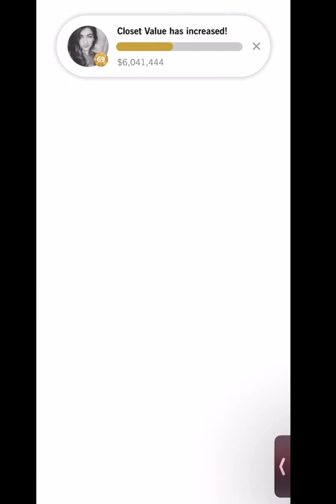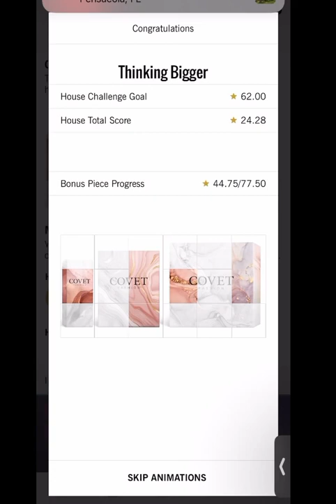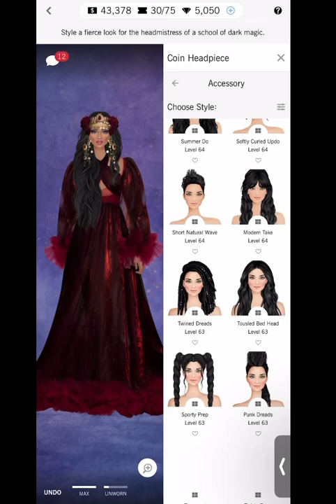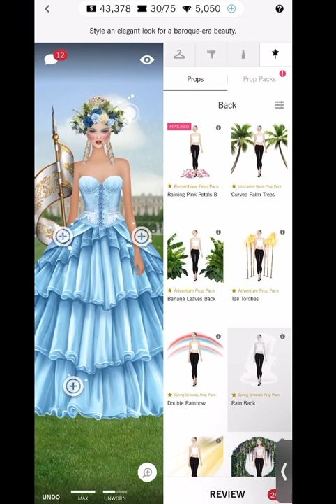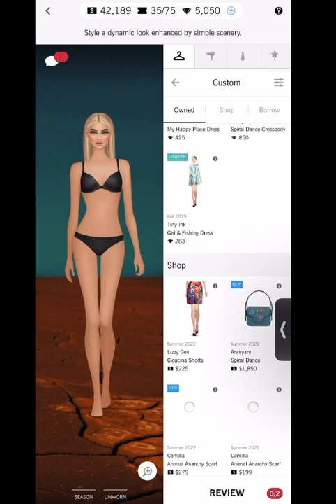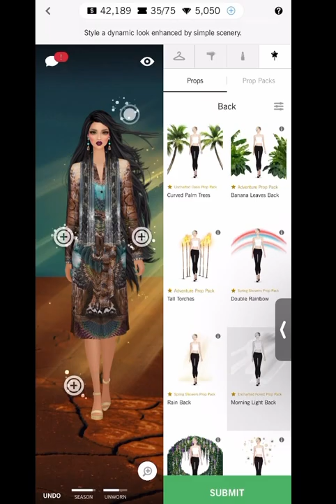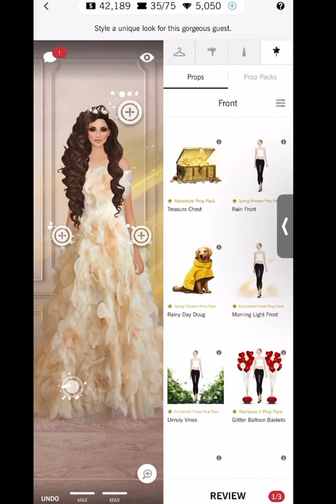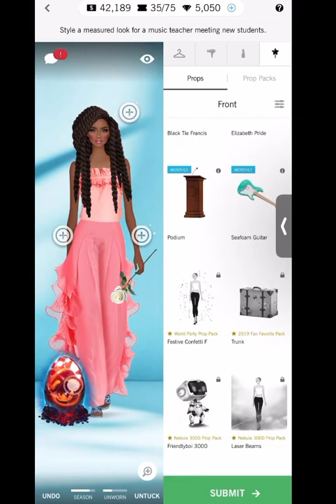Covet fashion | series 1/7 | daily | headmistress of magic 🤍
Intro - 0:00 - 2:43
Daily - 2:43
Reinforced regalia - 3:57
Flora of the flats - 6:04
Desert flowers - 7:56
Conducting business - 9:54